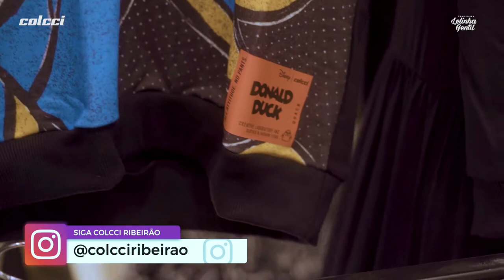Dia dos namorados na Colcci! | Lelinha Gentil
O dia dos namorados já chegou na Colcci,🥰😍 uma variedade com Looks e estampas exclusivas para ele e para ela 🥰😍 Estamparias únicas e vários acessórios. Venha conferir!